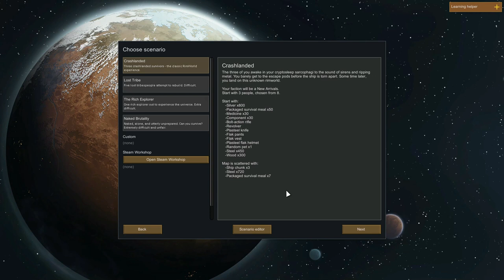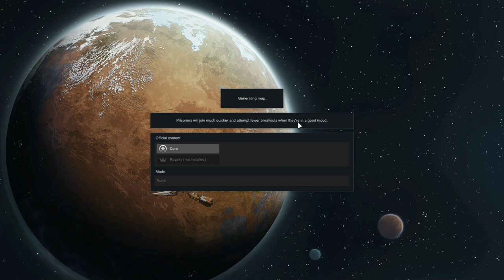THE LOST HISTORIANS // Rimworld // Ep. 1 - Getting Started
Major Generals: Wilbrod Smith, Erick Jull, Glenn Gutting, Mirian112, Glorfindel of Gondolin, Curtis, Big Snake

Brigadier General: McMannis85

Colonels:  Kyler Mansinne, Nicholas Roe, Carson Horn, Andrew Sweets, Allen Hand, Scotty King, Polar, Woodpig, Hale Brewer, David Waite

Lieutenant Colonels: Kevin Pratt, TJ Russell, Jason Haman, Christopher Carter

Majors: Dissi, Bert Boyce, DrinkBeerSaveWater, Graham Brown, Gustav Kuriga, Kyle Hudgins, Tyler Zelenski, DKman

Captains: Matthew Donovan, Zack Mills, Arne, Alec Cummings, Keith Cripe, Peter Gadja, KG, Jim O'Haire, Abraham Ash, Matt Wilson, Troy VanStrydonk, Christopher Jones, Roma Aeterna, TDubs, Terrence Hickman, Michael Barnes Jr., Doug Wittenberg, Obreezy, Ben Clubb, D Benji, and Scott Aaron, Séb Philippson Boubou, Slickjack, Jesse Fender, Nicholas Sbano, Mikhail Zhavarov, Castile, Damian Womer, RoW-Gunny, Ravenechoseven, Jackie Littlewood, Tx Reckless, Porkibus, James Egbers, Lars Olsen, Clifford Schwartz, Lethrington, Greg Butzek, Ewen 6177, Brian DutchCanadian, Courtney Davidson, Darth Vendar, Big Snake, Christopher Jones, Benjamin Sprinkle, Stephen Dick, Maverick Hoehn, Jordan, Josh McClure, LemonSquid, Seth Reider, Richard Clement, Joep Wilmink